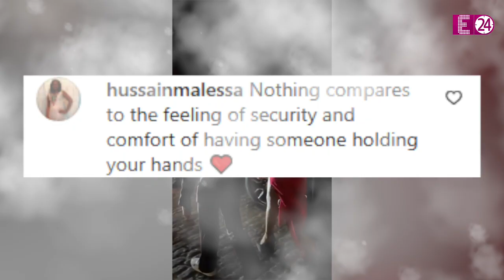बार-बार गिरती पड़ती रहती हैं Priyanka Chopra, पति Nick Jonas हर बार बचा लेते हैं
प्रियंका चोपड़ा अक्सर हाई हील्स और वेल वाली ड्रेसेस पहनती है और इस वजह से एक्ट्रेस कई बार गिरने-पड़ने लगती हैं। कई बार तो ऐसा लगता है कि एक्ट्रेस बस अब धड़ाम से गिरने वाली हैं लेकिन तभी कोई आकर उन्हें बचा लेता है। प्रियंका को उस शख्स ने एक दो बार नहीं बल्कि कई बार गिरने से बचाया है। चलिए अब आपको उसका नाम बता देते हैं। हमारी देसी गर्ल को गिरने से हर बार बचाते है विदेशी बाबू निक जोनस। हाल में प्रियंका चोपड़ा मेट गाला के आफ्टर पार्टी में पहुंची थी और वहां वो अपनी हाई हील्स की वजह से लड़लड़ाई और ऐन वक्त पर उनके हबी निक जोनस ने उन्हें बचा लिया। ऐसा पीसी के साथ एक बार नहीं हुआ बल्कि कई बार वो लुढ़की, गिरी, लड़खड़ाई और निक जोनस सेवियर की तरह उन्हें गिरने से बचा लेते हैं।